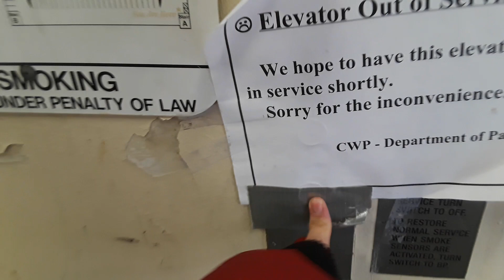Epic Fail: Broken Schindler Elevators @ City Center Parking Garage - White Plains, New York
Wow! I wonder how both elevators broke?